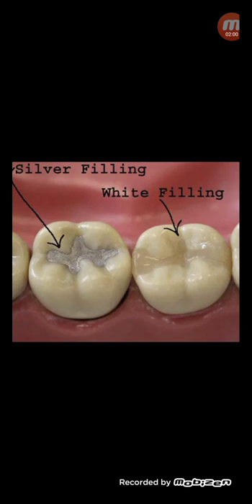দাঁতের ফিলিং এর মেয়াদ কতদিন থাকে!...